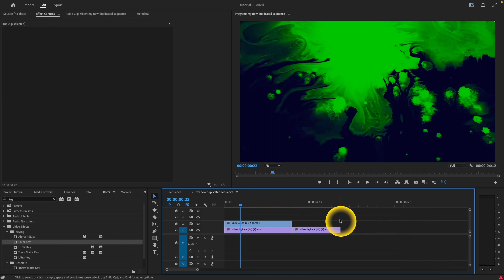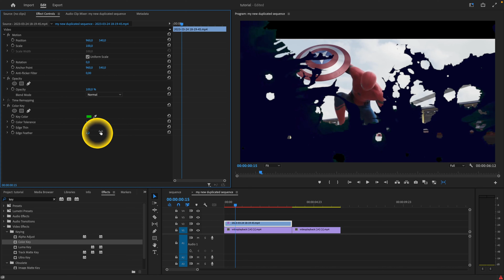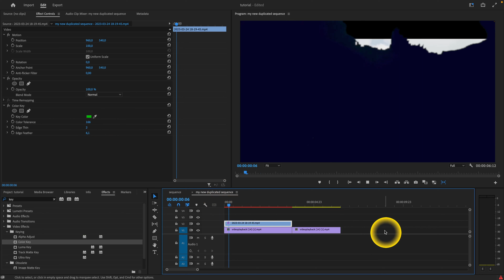How To Use Green Screen in Premiere Pro 2023 | Removing Green Screen | Premiere Pro Tutorial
In this tutorial, we'll show you how to use green screen footage in Premiere Pro 2023. Whether you're looking to add a background to your footage or replace an existing background, green screen compositing is a powerful tool that can help take your video projects to the next level. We'll walk you through the steps to properly set up your green screen footage, key out the green screen, and add a new background.

How to Use Chroma Key in Premiere Pro 2023
Green Screen Editing in Premiere Pro 2023: A Comprehensive Guide
Premiere Pro 2023: Mastering Green Screen Editing
Advanced Green Screen Techniques in Premiere Pro 2023
Premiere Pro 2023: Removing Backgrounds with Green Screen
The Ultimate Guide to Green Screen Editing in Premiere Pro 2023
How to Key Out a Green Screen in Premiere Pro 2023
Adding Backgrounds to Footage in Premiere Pro 2023
Premiere Pro 2023: Professional Green Screen Editing Tips
Green Screen Compositing in Premiere Pro 2023: A Step-by-Step Tutorial